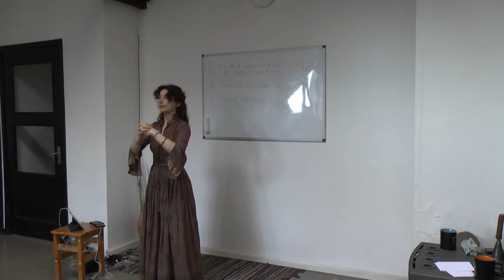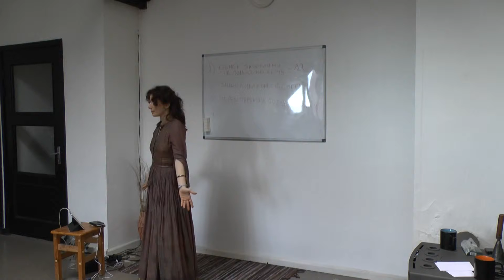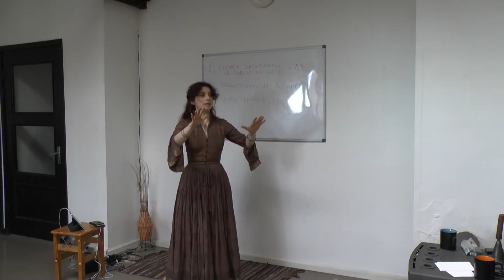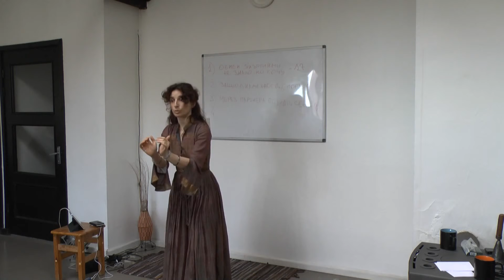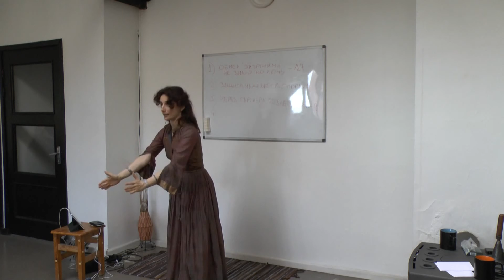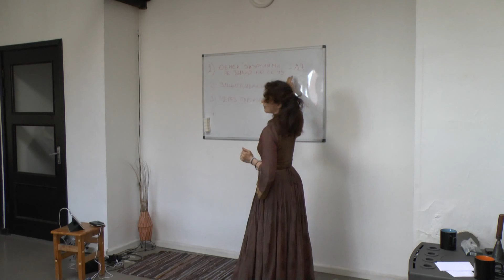Kerl Toham "Отношения" день 2\1 - Отношения в Паре